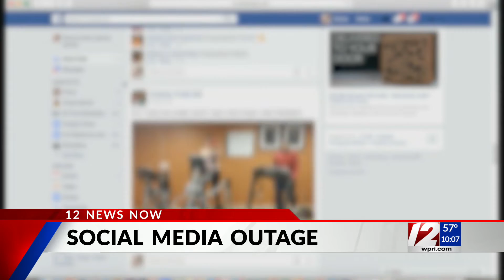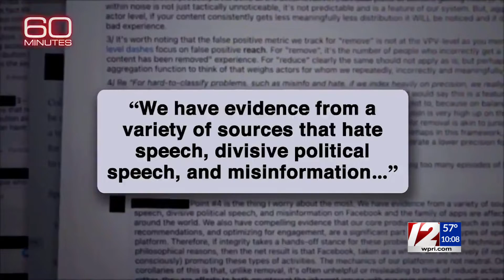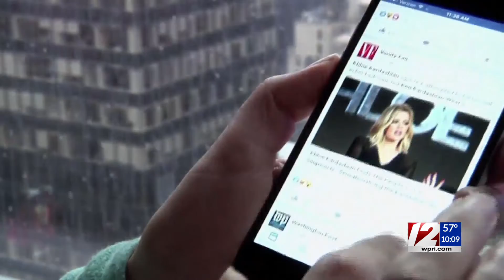Facebook, WhatsApp, Instagram suffer worldwide outage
The massive global outage that plunged Facebook, its Instagram and WhatsApp platforms and many people who rely heavily on these services — including Facebook’s own workforce — into chaos Monday is gradually dissipating.